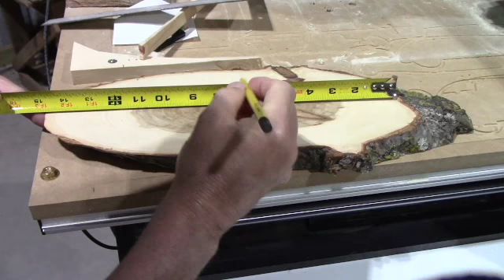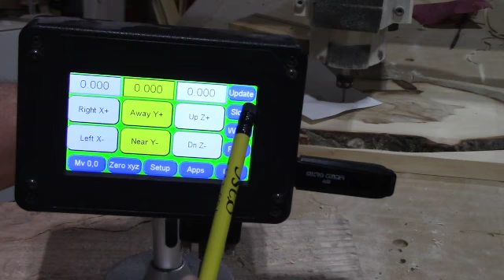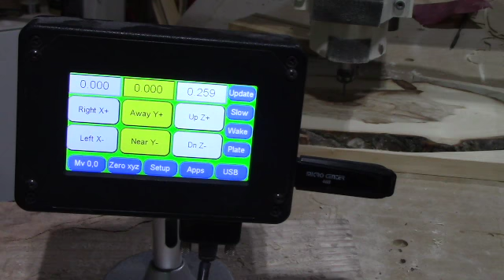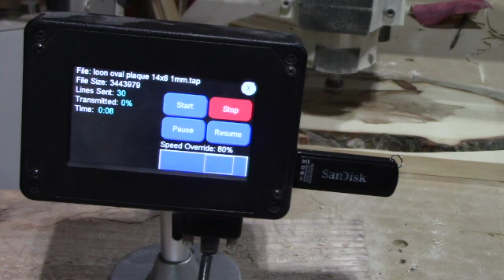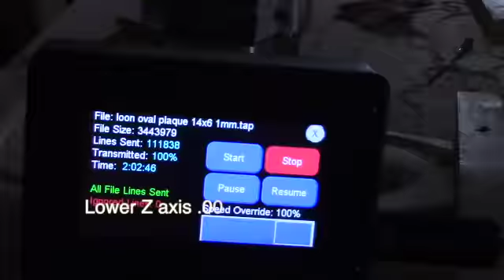Carving an oval model Part 2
This video show set up and loading a program from Vcarve Pro on a CNC Shark. It also show a fast motion video of the carving process.